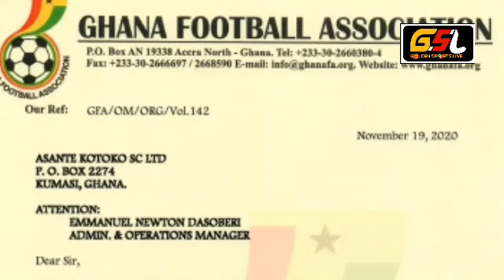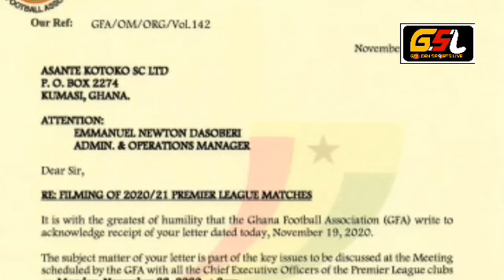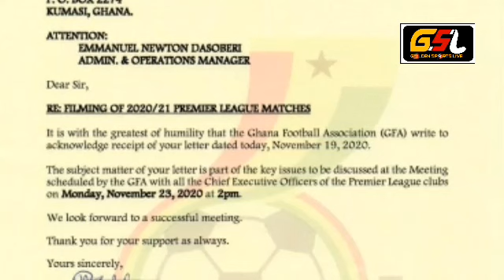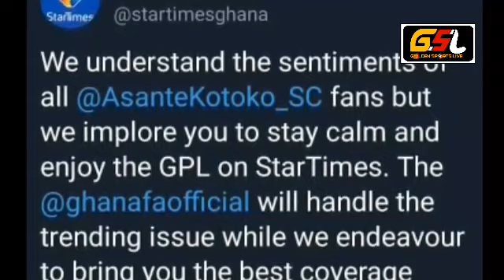LATEST SPORTS UPDATES AROUND GHANA - VICE PRESIDENT OT GAHANA DONATE BUS TO KING FAISAL